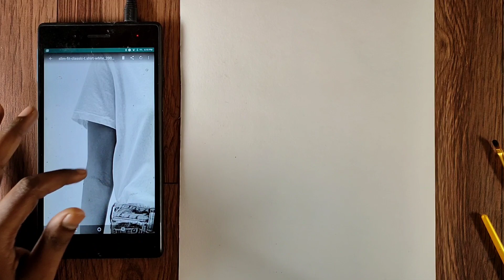How to draw clothes | Tutorial for Beginners in Hindi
watch this video till the end to know about how to draw cloth and folds

2B lead for mechanical pencil ,0.5mm
4B lead for mechanical pencil ,0.5mm
Derwent Battery Operated Eraser with 8 Replacement Erasers
Cretacolor kneadable Eraser Big (Pack of 4)
Tombow Mono Zero Eraser with Extra Refill (Silver)
Kabeer Art Paper Stump (Set Of 6Pc)
Medium/Soft/Hard Charcoal Pencils
Sakura Cushioning Point Mechanical Pencil Starter set with lead refill and foam eraser, (2B, 0.3)
KABEER ART paper stump of 6 pc
Prismacolor Design Eraser, 1224 Kneaded Rubber
DishanKart A4 Ivory Sheets - 210 GSM, 11.5 inches x 8.5 inches x 0.1 inch, 25 Sheets
DishanKart Ivory Sheets A3 Size 210 GSM, 16.5 inches x 11.7 inches x 0.1 inch, 25 Sheets
Kylie Eyeshadow Blending Pencil Brush, Set Of 4,(Black,gold)
Tombow Mechanical Pencil, Monograph 0.5mm, Gunmetal (DPA-132I)